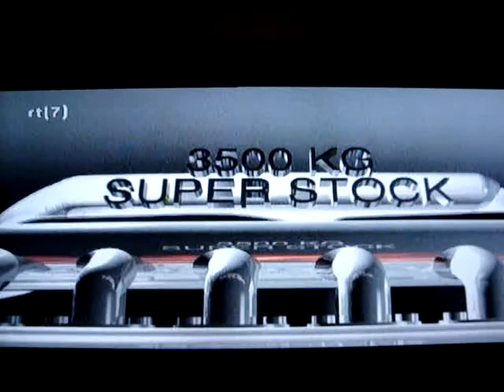René Becker bij RTL7!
In de pauze van de (internationale) wedstrijd Tractor Pulling mocht ik optreden voor een uitverkochte IJsselhal te Zwolle. De beelden hiervan zijn maarliefst drie keer uitgezonden bij RTL7.